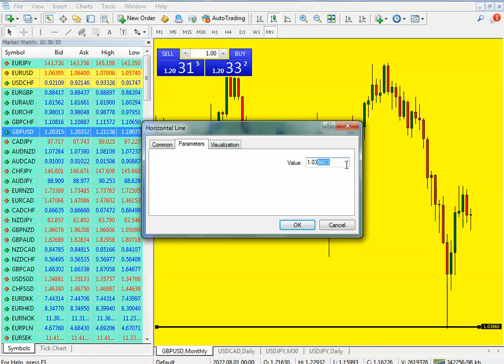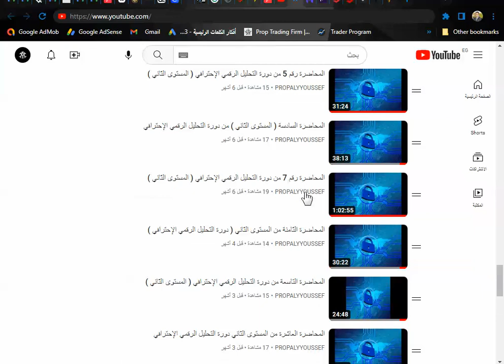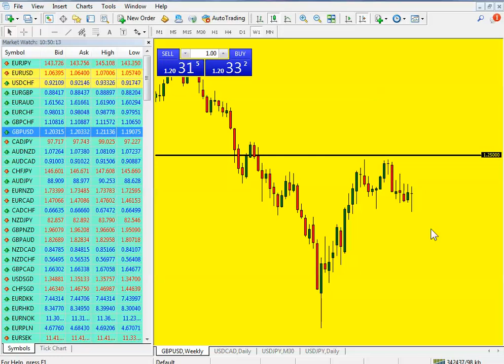كيف حصدنا 60 ألف نقطة من سوق الفوركس ؟!!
في حالة الرغبة في الأشتراك لإحدى الدورات المقدمة يتم التواصل :
تويتر
propalyyoussef @